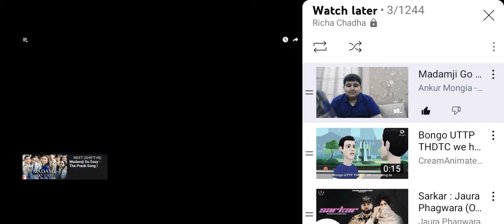Madamji Go Easy - The Prank Song | Hichki | Rani Mukerji | Benny Dayal, David Klyton | Jasleen Royal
Amazon Prime Video presents Madamji Go Easy The Prank Song Movie Hichki starring Rani Mukerji, Neeraj Kabi, Shriya Pilgaonkar, Sachin Sharma directed by Shakun Batra Releasing on 10th October 2022.